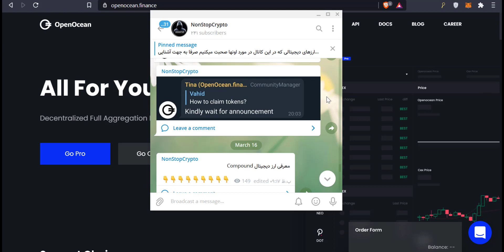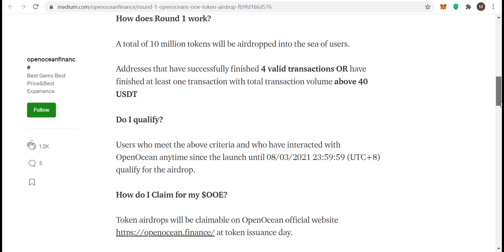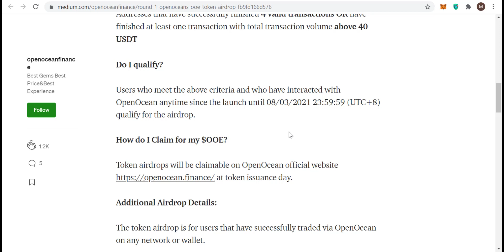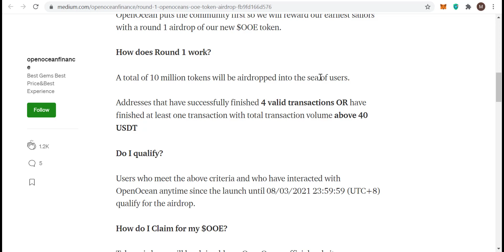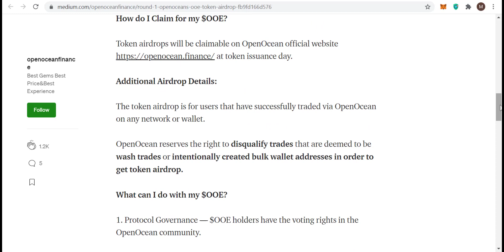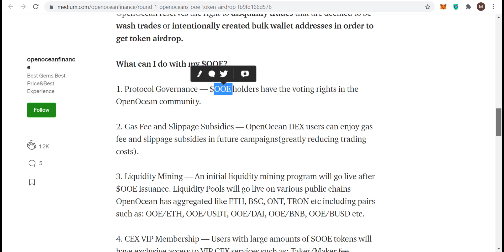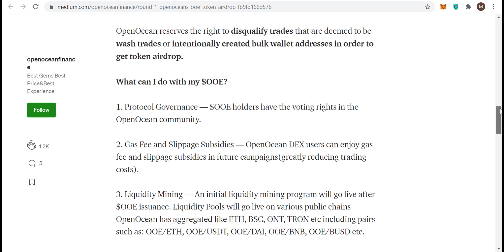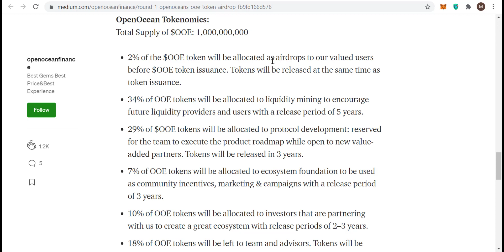ایردراپ Open Ocean (قسمت دوم)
در قسمت دوم ایردراپ OpenOcean با جزییات دریافت ایردراپ به طور کامل آشنا خواهید شد و اینکه چه کسانی در مرحله اول شرایط دریافت اون رو داشته اند
اگر مرحله اول رو از دست دادید میتونید در مرحله دوم شرکت کنید و ایردراپ  این مرحله رو دریافت کنید
پروتکل Open Ocean از شبکه های بلاکچین ترون، بایننس اسمارت چین، آنتولوژی و اتریوم پشتیبانی میکنه و درآینده
پولکادات و سولانا رو پشتیبانی خواهد کرد و شما میتونید ارز های دیجیتال دلخواه خودتون رو از این صرافی غیرمتمرکز با پایین ترین قیمت ممکن بخرید و با بالاترین قیمت ممکن بفروشید
Timestamps
00:00  مقدمه
01:21  کانال تلگرام من
01:56  شرایط دریافت ایردراپ
05:38  چه طوری ایردراپ رو دریافت کنم
07:13  کاربرد توکن OOE
11:05  توکنامیک توکن OOE
لینک کانال جهت اشتراک گذاری
با استفاده از لینک دعوت من رو حمایت کنید
ثبت نام درصرافی بایننس
لینک قسمت اول ایردراپ Open Ocean